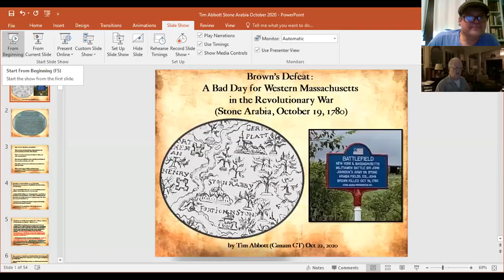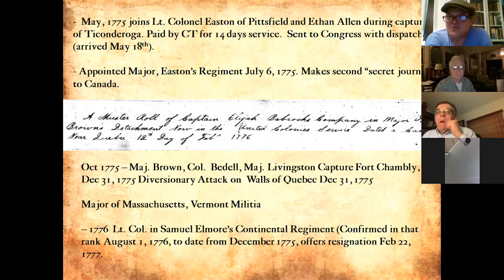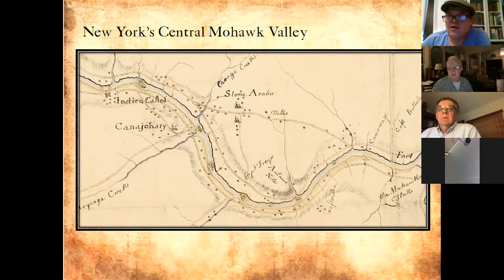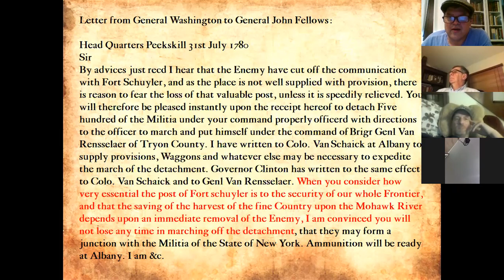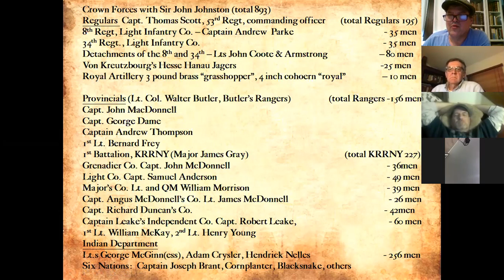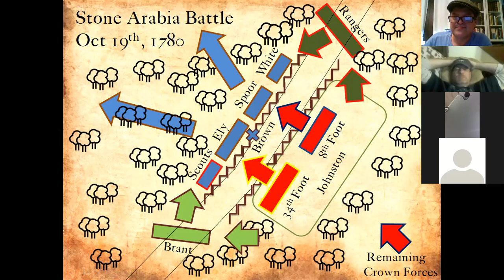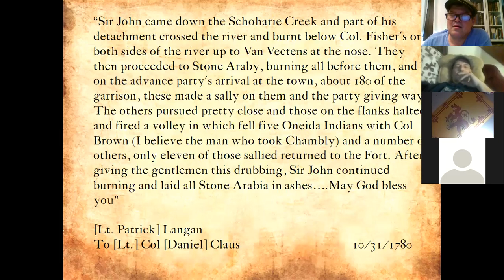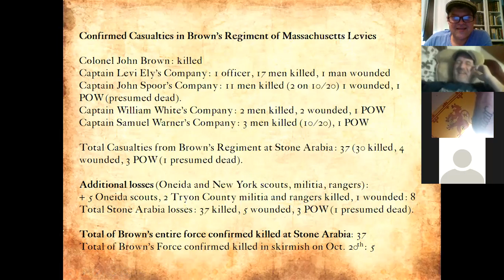Brown's Defeat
Most people have never heard of the “other” John Brown, the Revolutionary War leader from Pittsfield who was an early critic of Benedict Arnold, lead a daring raid on Fort Ticonderoga in 1777, and died with more than thirty of his men on October 19th, 1780 in an obscure fight on the Mohawk River.  The Battle of Stone Arabia took a heavy toll on Col. Brown’s Massachusetts State Levies, men raised in the Berkshires and adjacent parts of the Pioneer Valley.

Local Historian Tim Abbott tells the story of their service and suffering 240 years ago on the New York frontier.